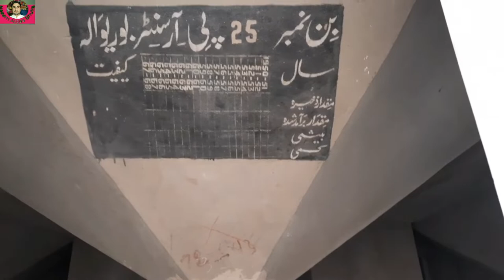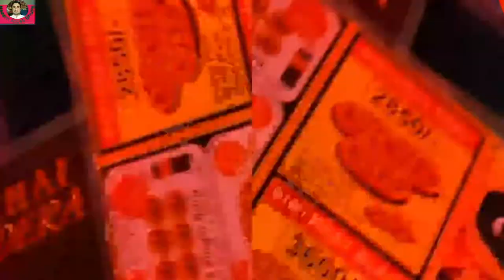Exploring Internal Burewala | Another Meetup | Rajesh Khanna's House in Burewala |Vlog:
Assalam o Alikum friends,I am Naeem Abbas Bhutta.
Welcome to my another exciting and interesting Vlog.
This Vlog consists two part.
In 1st part we will visit Internal area of Burewala,And in 2nd part we will meet with Haseeb Vlogger.

Burewala is very old,Historical and industrial city of South Punjab.
In this Vlog i will explore the house of Rajesh Khanna the King of Bollywood,there is also a temple near this house,These both buildings are almost 100 years old.
I also will explore Biggest Mill of Burewala the BTM Mill of Burewala.

Rajesh Khanna's house in Pakistan
Rajesh Khanna old house in Burewala
Rajesh Khanna ancestral city Burewala
Travel to Burewala | History of Burewala city
Vehari
Burewala
Mailsi
History of Vehari you never seen
A dirve inside Burewala
Kacha khuh
Kartarpur Sahib Pakistan
Kartarpur Corridor
Chuk danda emerging game of new century
Chaye waly cup ka hawaly se Burewala
Burewala city | History of Burewala
rhs
Chichawatni
Travelling in Pakistan
Hitchhiking in Pakistan
Is pakistan safe for travelling?
Travelling
Tourist places in Pakistan
Tourism in Pakistan
Last Village on Pakistan India Border
BTM Mill Burewala
Bike Reveal by RHS

ब्यूरीवाला में राजेश खन्ना घर,